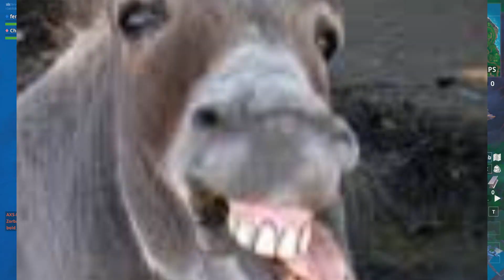Labai Pozytyvus Zaidejas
Labai aciu Gratui uz tokius perliukus +recpect !
Like jei patiko :)

UŽSUK Į:
🎵MUZIKA:
DAUGIAU INFO:
🔒Video Montuoju Su "Sony Vegas Pro 18"
🔒Thumbnailus Darau Su "Paint.Net"
🔒Filmuoju Su "Geforce Experience"
PC SPECS:
🧊CPU: Intel Core i5 4690
🧊GPU: NVIDIA GeForce GTX 1060 6GB
🧊RAM: 16.0GB Dual-Channel DDR3
🧊MB: ASRock Z87 Pro3
GAMING SETUP:
⚡KLAVIATŪRA: RAZER BLACKWIDOW CHROMA V2
⚡PELĖ: RAZER DEATHADDER ELITE
⚡AUSINĖS: RAZER KRAKEN PRO V2
⚡PAGRINDINIS MONITORIUS: MSI G241
⚡ANTRAS MONITORIUS: LG L194W